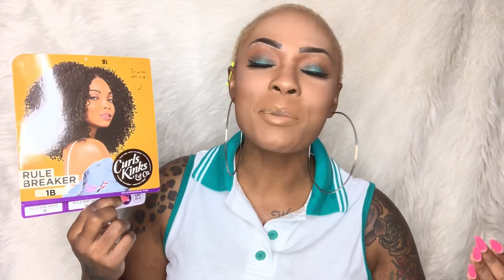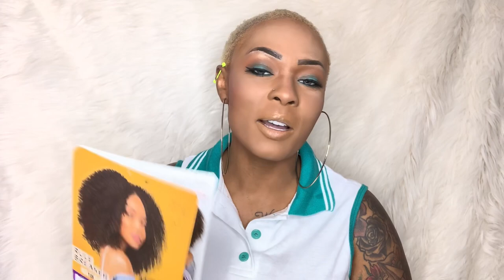LETS BREAK SOME RULES! RULE BREAKER BY SENSATIONNEL FROM SAMSBEAUTY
Rule Breaker is a must have! Thanks so much SamsBeauty for sending this unit! I have it in the color 1b! . Here is a  link to purchase :

Be sure to follow samsbeauty on Instagram and Facebook to stay in the know!

ABOUT ME: 34 Y.O Aries, U.S History Teacher 11th Grade, traveled to 20+ countries, height: 5’5, weight: between 170-190 (it fluctuates)

Jessica Richards
Gautier MS 39553

xo- wigsandwanderlust 🌎❤️